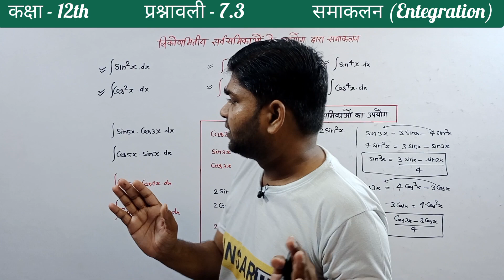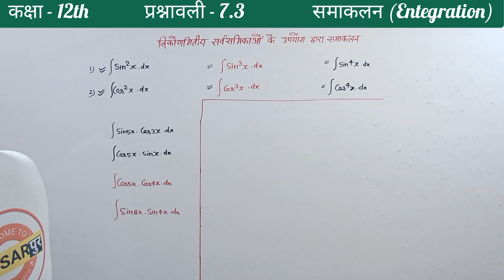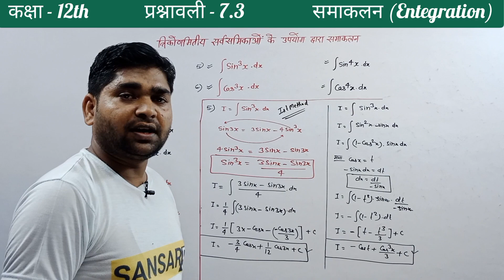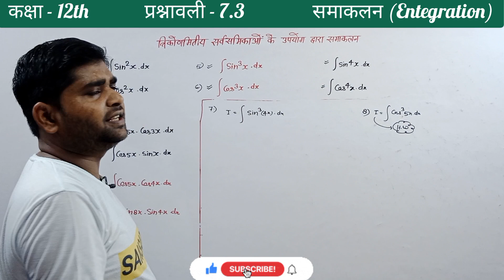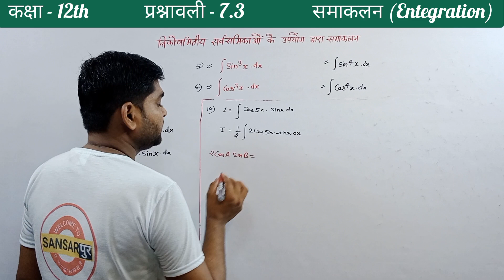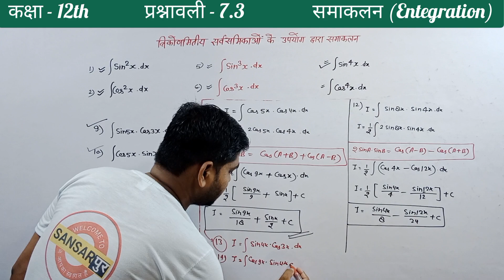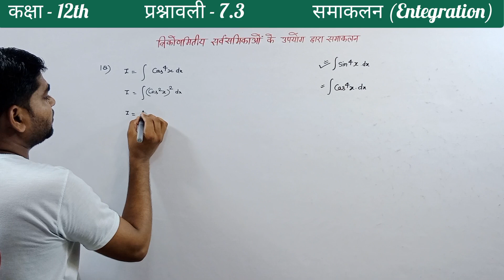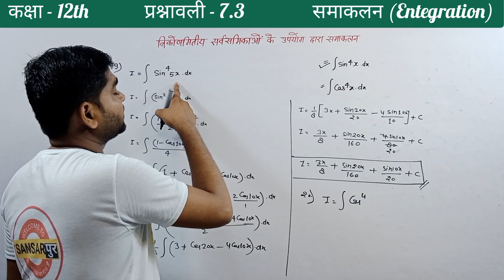L- 8 | प्रश्नावली - 7.3 Maths Class 12| imp. उदाहरण | समाकलन | Integrals | 12th MATHS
L- 8 | प्रश्नावली - 7.3 Maths Class 12 | समाकलन | Integrals | 12th MATHS

Most important सूत्र एवं उदाहरण

prashnaavalee-7 samaakalan prashnaavalee-7,samaakalan,kaksha-12 ganit,kaksha-12 ganit prashnaavalee-7 samaakalan kaksha-12 ganit prashnaavalee-7.Exercise-7 Integration, Exercise- 7.Integration Class-12 Maths Class-12 Maths Exercise-7 Integration

किसी भी अन्य प्रश्न के लिए

प्रश्नावली-7, Basics-Introduction | समाकलन | Integrals

7.1 भूमिका
17.2 समाकलन को अवकलन के व्युत्क्रम प्रक्रम के रूप में
7.3 समाकलन की विधियाँ
7.4 कुछ विशिष्ट फलनों के समाकलन
7.5 आंशिक भिन्नों द्वारा समाकलन
7.6 खंडशः समाकलन
7.7 निश्चित समाकलन
7.8 कलन की आधारभूत प्रमेय
7.9 प्रतिस्थापन द्वारा निश्चित सम का मान ज्ञात करना
7.10 निश्चित समाकलनों के कुछ गुगधर्म